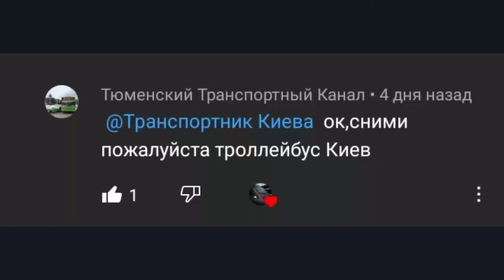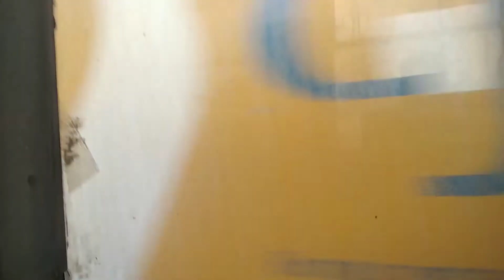По просьбе подписчика: Поездка на троллейбусе Киев 12-03, борт. 4024, марш. 37